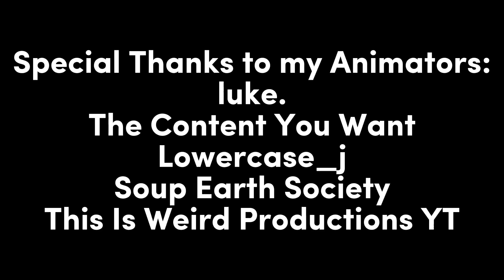Number Lore | 32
Seeing so many red logos truly is humbling!!! ▶️
~ Soup Earth Society

Credits!

This video is NOT intended for people under the age of 13 due to Cartoon Violence and Mature content!